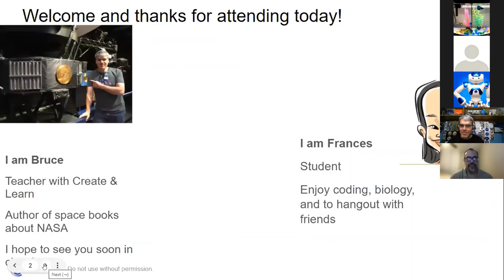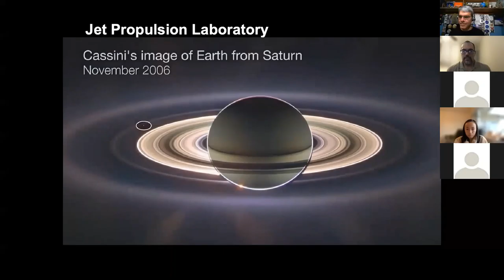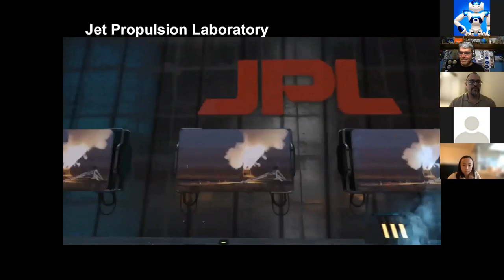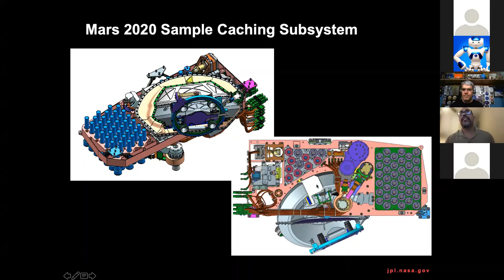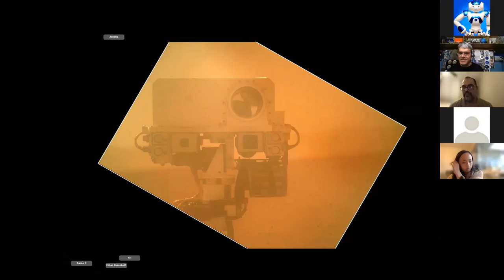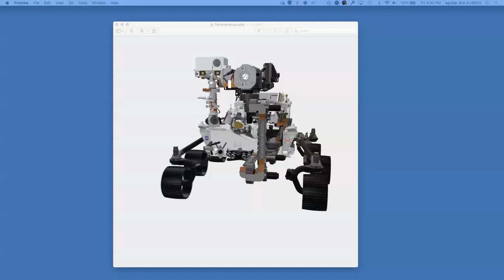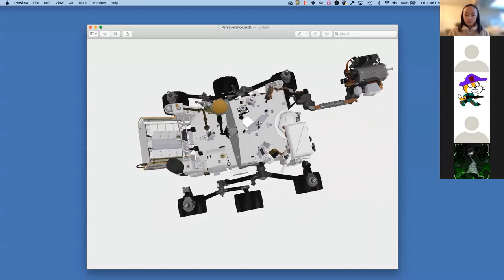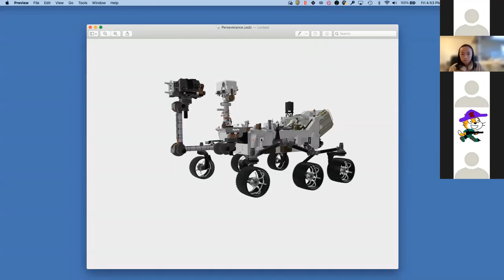Explore Life on Mars with NASA Rover - Create & Learn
Does your child want to know if life existed on Mars? Meet NASA experts to explore their Mars Sample Return Mission with the Perseverance Rover! In this FREE kids event, your child will learn:

🚀 What is NASA's Jet Propulsion Laboratory (JPL)
🚀 How does JPL collect Martian soil samples with the Perseverance Rover
🚀 Closer look on Mars such as an ancient lakebed called Jezero Crater
🚀 Hands-on activities to learn space concepts guided by NASA expert
🚀 What is it like to work at NASA and what are the opportunities to explore space for students
🚀 Ask NASA experts any questions you want!

Speaker: Eric Aguilar - Assistant Deliver Manager, Mars Soil Sample Return Project at NASA's Jet Propulsion Laboratory (JPL); Bruce Callow - Teacher and Co-author of To the Stars: Costa Rica in NASA